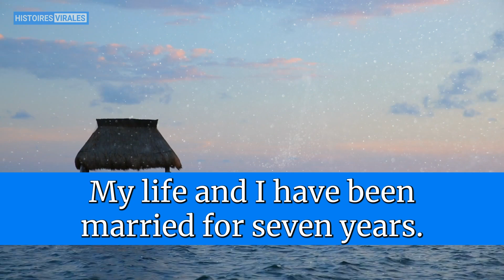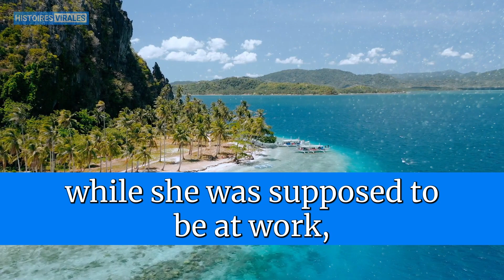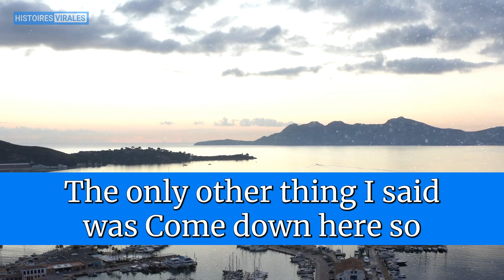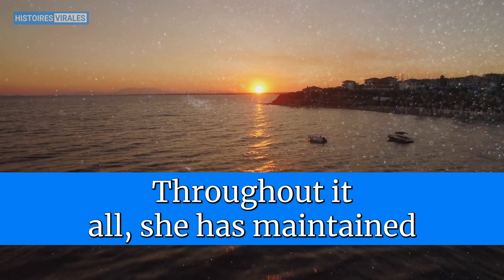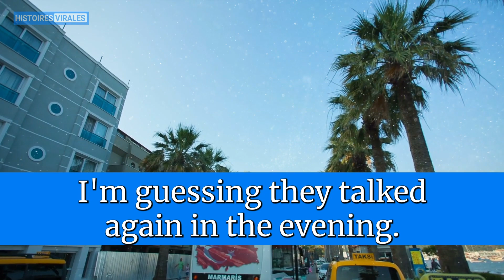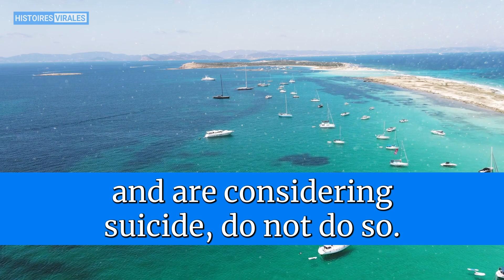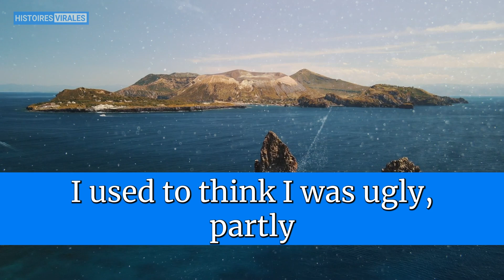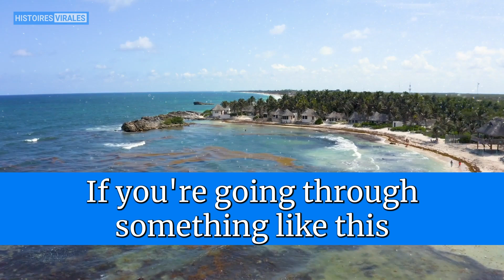I Tracked My Wife’s Location With A Gps Device In Her Car And Found Out She Was Cheating On Me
Watch as I share my story of tracking my wife's location with a GPS device and uncovering her cheating. This video will reveal the truth about infidelity.